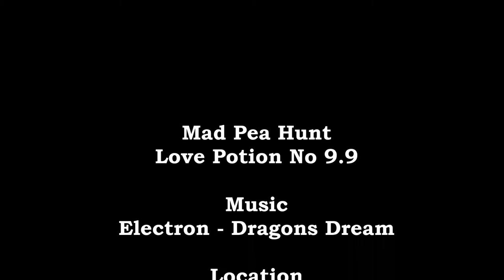Cerridwen's Cauldron Second Life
Here be Dragons..    Corie Quan and Elsie take a dragon back flight over Elicio Ember's magical sim 'Cerridwen's Cauldron' whilst searching for clues on the Mad Pea Hunt 'Love Potion No 9.9'

Created and performed by Corie Quan and Phizz Puchkina
Filmed and edited by Corie Quan